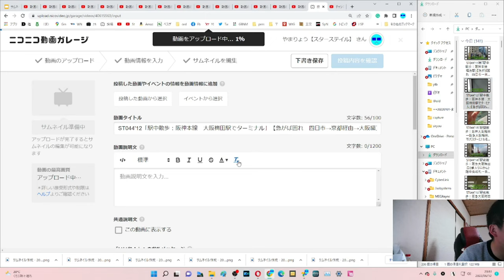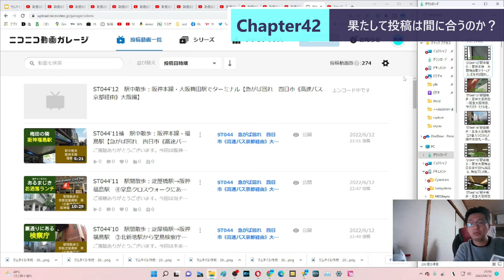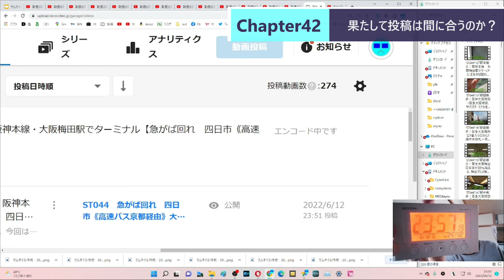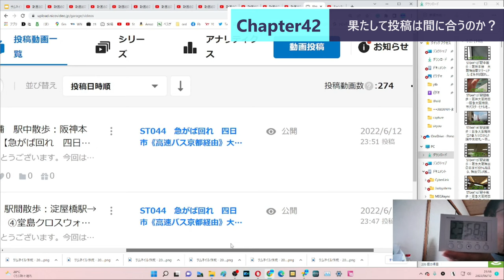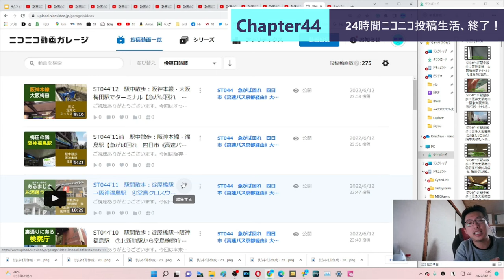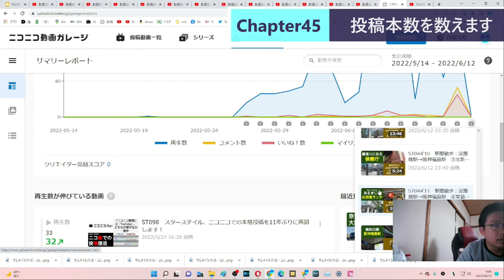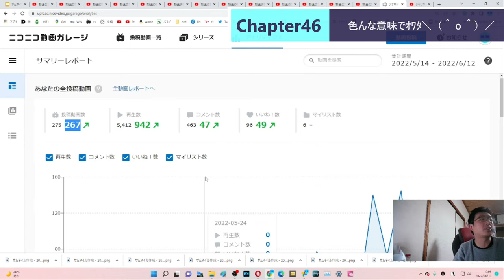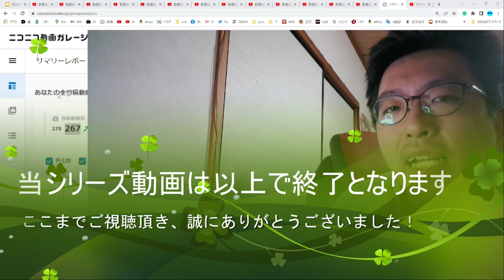ST101-20 遂に最終回！ はたして何本投稿できた？【底辺YouTuberが24時間ニコニコ動画に投稿し続けたら何本投稿できる？】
ここまで編集して気づいてしまったんだが...
　誰得動画にも程があるorz